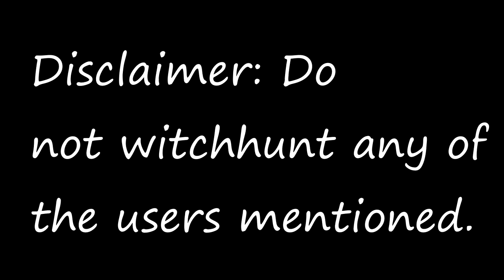The RobbieAnimator2002 rant